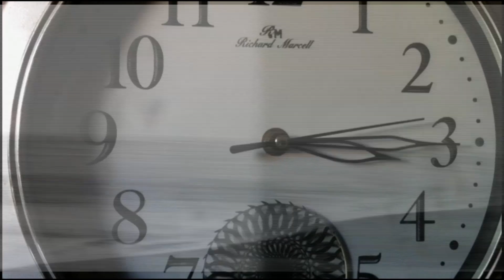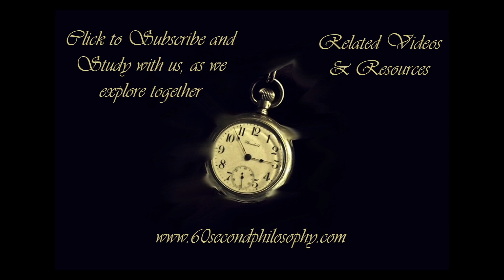What is the Philosopher King?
We want to talk to you; that's what philosophy is all about!